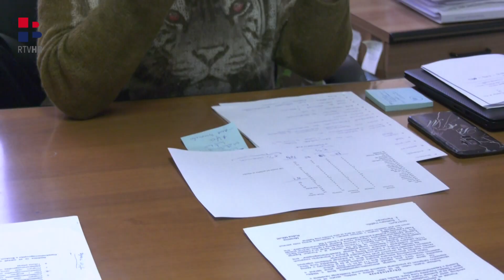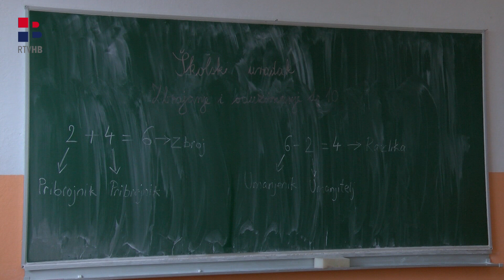RTV HB | Hoće li škole u ŽZH prelaziti na online model?